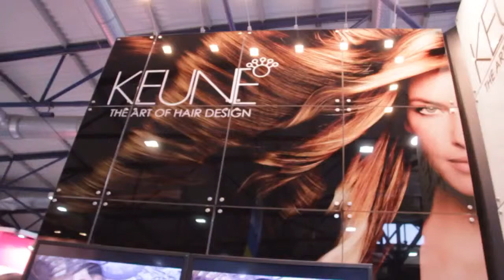KEUNE - intercharm Ukrainian team. hairdresser: Zaranko Sergey. парикмахер.Заранко Сергей